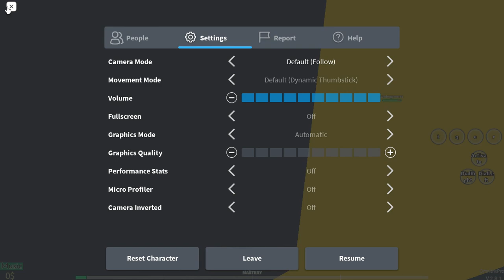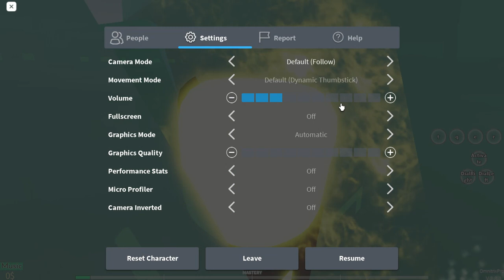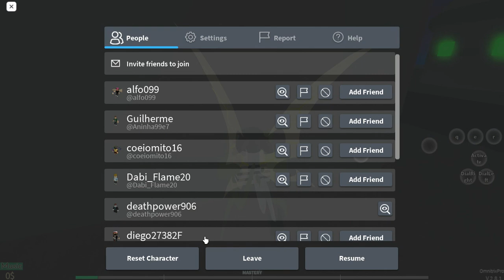I will destroy everything in the simulator